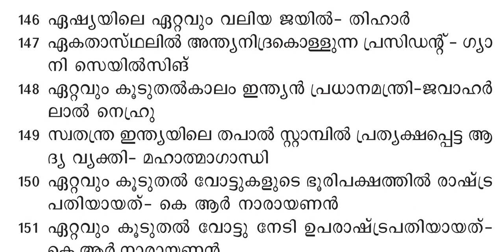Kerala PSC LDC/LGS main exam syllabus based class-6| ഏറ്റവും പ്രധാനപ്പെട്ട 50 മുൻവർഷ ചോദ്യങ്ങൾ